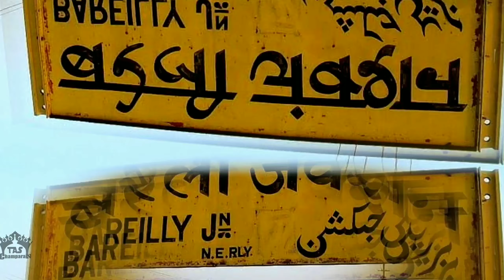1st URS E AZHARI; Urse Taje Shariat Manane Chale || Rafique Raza Qadri || WhatsApp Status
9, 10 July 2019
Urs Shareef Huzoor💞 TajushShariah AlaihirRahma
WhatsApp Status

▪ JazakAllaho Khaira